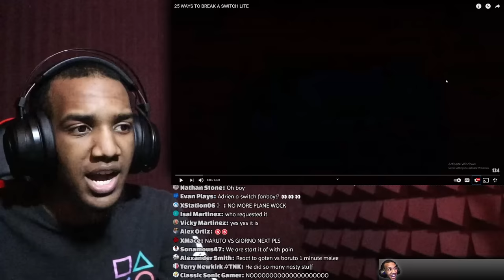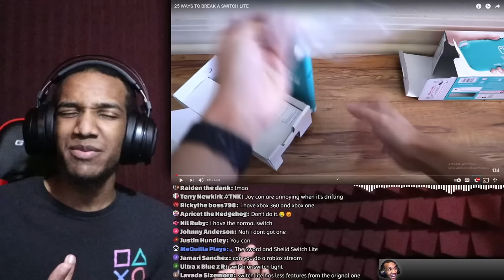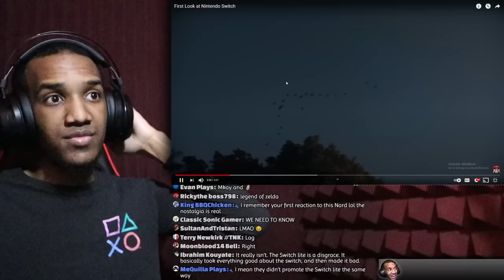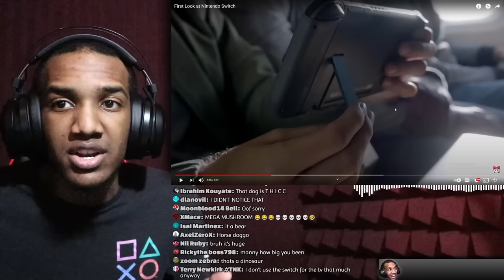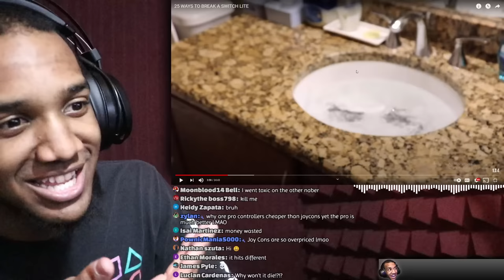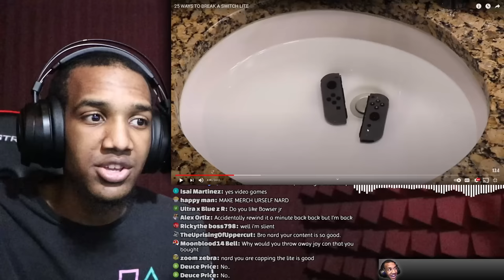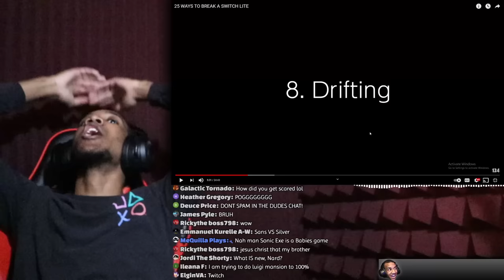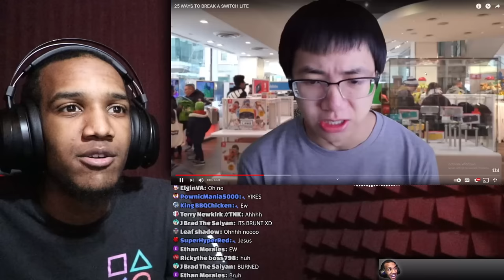25 Ways to Break a Nintendo Switch Lite Reaction (from Plainrock124)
25 Ways to Break a Nintendo Switch Lite Reaction (from Plainrock124)